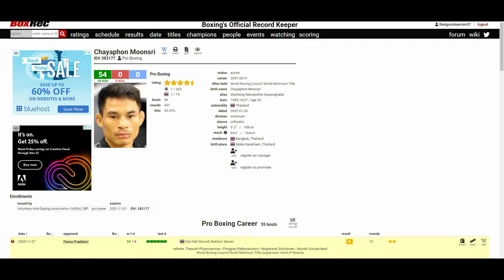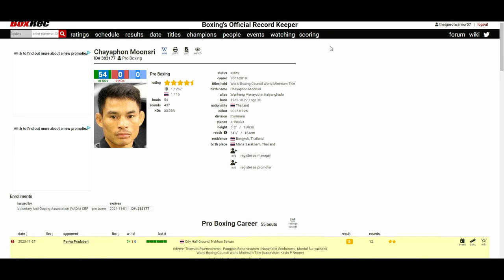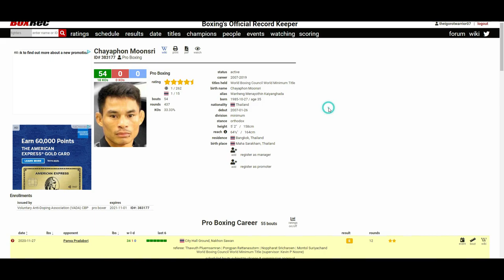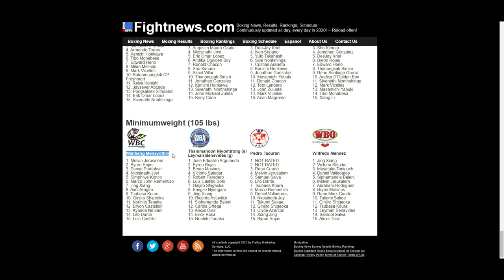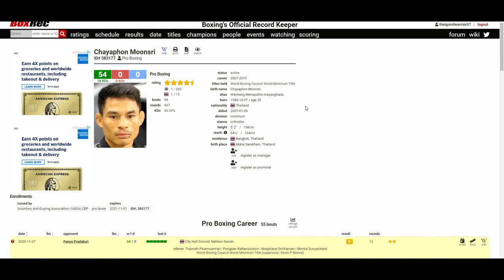WANHENG MENAYOTHIN VS PANYA PRADABSRI (WHO WINS?)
Thailand's GOAT, Menayothin, will be back against a fellow Thai, Pradabsri. The champ got this!